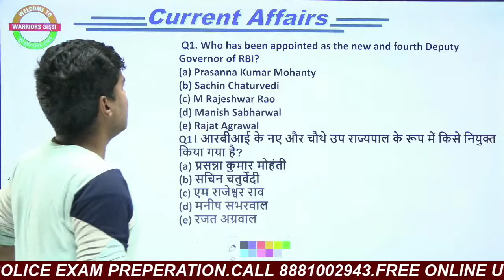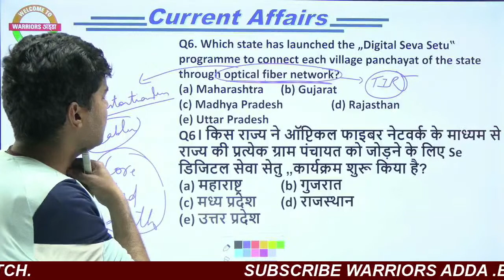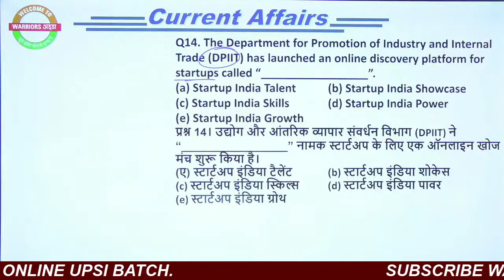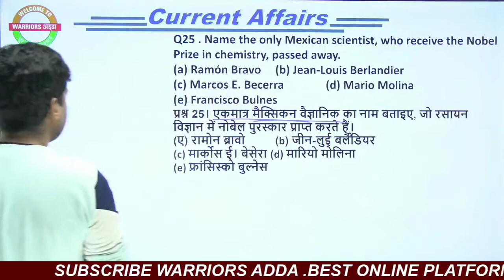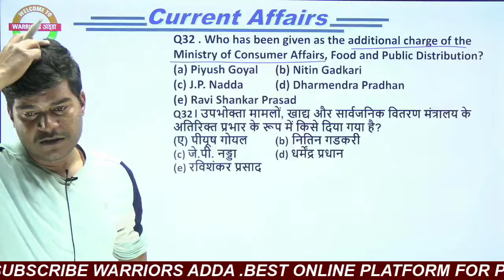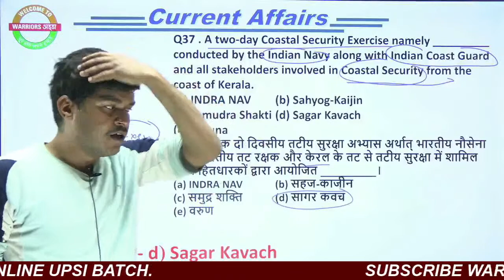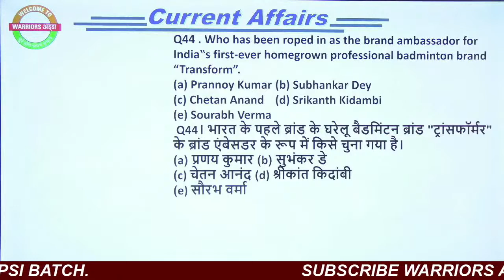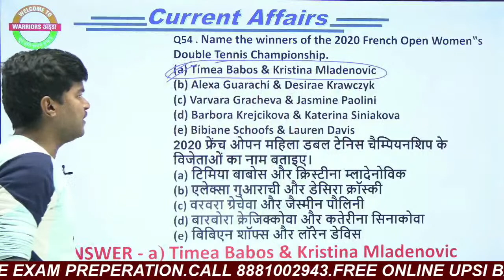🔥NTPC 2020 | Most Important Current Affairs BY ANURAG SIR | WARRIORS ADDA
प्यारे साथियों ,वर्दी के लिए शुरू होने जा रहा है UPSI MISSION KHAKI BATCH आपके अपने WARRIORS ADDA की Expert Team के साथ । आ जाये WARRIORS ADDA आपके अपने शहर में खुल गया है ।5 नवंबर 2020 को बैच की क्लासेज शुरू हो जाएँगी ।
ONLINE BATCH से जुड़ने के लिए download करें

WARRIORS ADDA OFFICIAL APP

Offline batch के लिए अपनी सीट बुक करें लखनऊ सेंटर पहुंचकर या कॉल करें 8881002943,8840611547

Offer online batch 1200
Offer offline batch 6500

Offer सीमित केवल 04-Nov-2020

देर न करें अभी ENROLL करें WARRIORS ADDA के साथ।

✅DOWNLOAD OFFICIAL APP

Warriors Adda Official - Apps on Google Play
Warriors Adda Official For All Competitive Exam